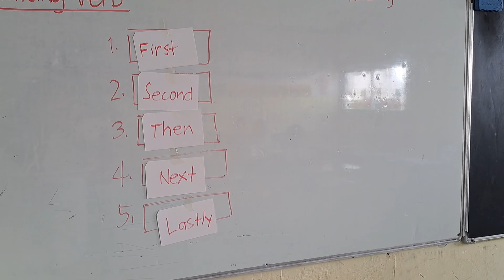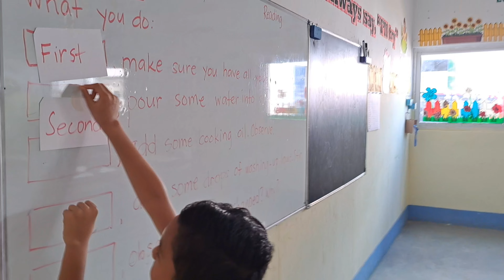another day in the life of a teacher...tara, nuod na.